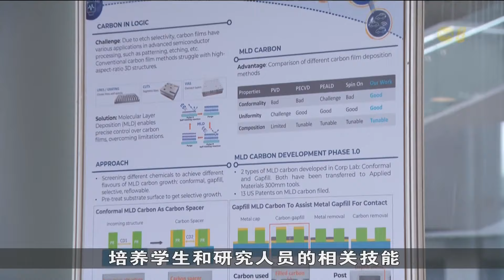应用材料公司与国大合作 提供新研究项目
美国半导体设备和服务供应商应用材料公司将扩大同新加坡国立大学的合作计划，未来五年内培训超过80名专业人员和学生，协助缓解半导体行业人力短缺问题。